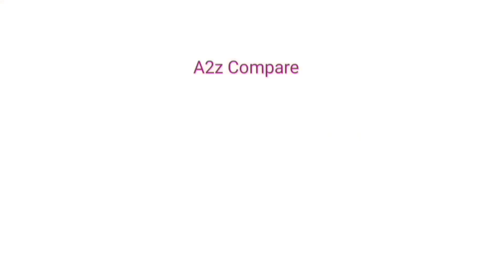Unbelievable! Day 36 Box Office Showdown - Pathaan Vs Dangal Vs RRR Vs KGF 2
Pathaan Vs Dangal Box Office Collection Day 36 | Pathaan Vs RRR Vs KGF 2

Pathaan Vs Dangal day 33 Box office collection | Pathaan WorldWide collection Day 33
Pathaan Vs Bahubali 2 Box office collection Day 32 | Pathaan Vs RRR Vs KGF 2

pathaan Vs Dangal Box Office Collection Day 31 | Pathaan WorldWide collection

Pathaan Vs Dangal Box Office Collection Day wise | pathaan Vs Dangal day 29

Pathaan Vs Dangal Box office collection Day 28 | Pathaan WorldWide collection
dangal
Box office collection
dangal collection
dangal Box office collection
pathaan review
pathaan box office collection
Pathan vs dangal box office collection
pathan box office collection
Pathan vs dangal day wise collection
shahrukh khan
pathaan worldwide collection
Pathan vs rrr vs kgf 2 box office collection
Dangal Vs pathaan
Pathan vs dangal collection
Pathaan vs dangal worldwide
Dangal total collection worldwide
Pathaan vs dangal day first day